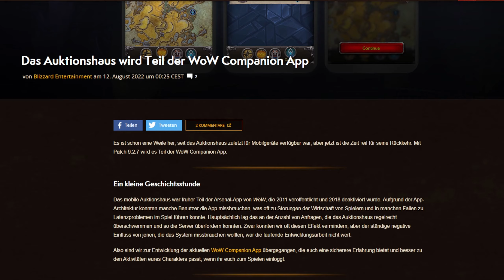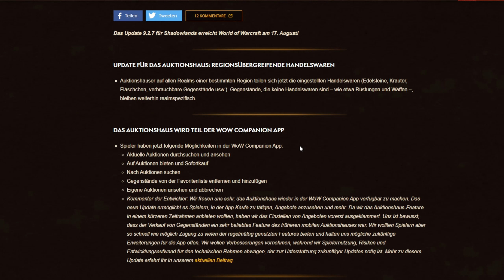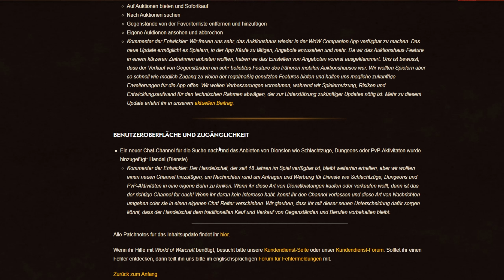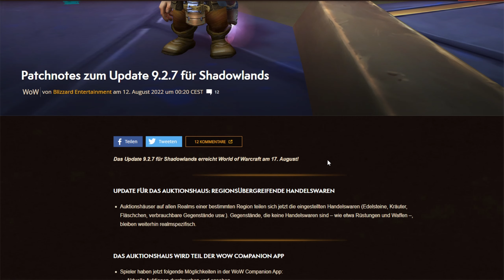PATCH 9.2.7 ERSCHEINT AM 17. AUGUST! - ALLE INFOS | WoW Shadowlands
Alle Informationen bzw. Patchnotizen zum letzten Patch von Shadowlands erfahrt ihr in diesem Video!